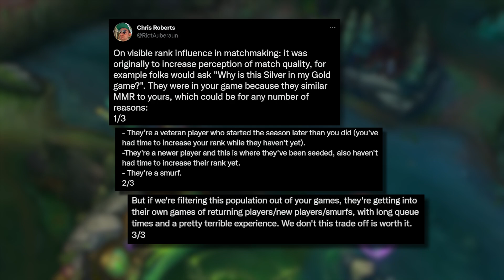LOL Ranked Changes Coming In 2023!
Riot is chaning Ranked from scratch, new matchmaking, new rewards, new promos. Today we'll cover it all.

Editor: Jakob Kürner
Scriptwriter: Jakob Kürner
Voiceover: Sabrina Ahn
Thumbnail: Jakob Kürner
Hi. We're EarlyGame and we've got all the gaming content you'll ever need. We're your one-stop-shop for news & updates, tip & tricks, guides & tier lists and apparently LoL- Fart videos...
No matter what game you love, chances are we've got you covered :)

We really appreciate all the love and support.

- EarlyGame